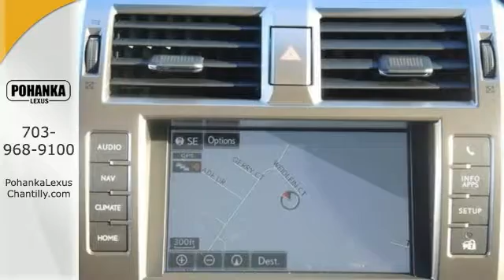New 2016 Lexus GX 460 Chantilly VA Washington-DC, MD GXG523245 - SOLD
Year: 2016
Make: Lexus
Model: GX 460
Trim: 4WD 4dr Luxury
Engine: 4.6 L 8 Cyl. Cyl.
Color: Nebula Gray Pearl
Interior: Black
Stock #: GXG523245
VIN: JTJJM7FX7G5123245

Address:
13909 Lee Jackson Memorial Hwy